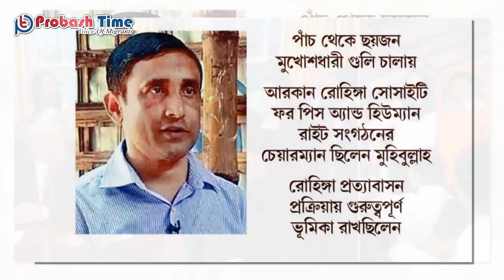রোহিঙ্গা নেতা মুহিবুল্লাহ আর নেই!। থমথমে রোহিঙ্গা ক্যাম্প। Mohibullah | Rohingya | Probash Time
- Team Probash